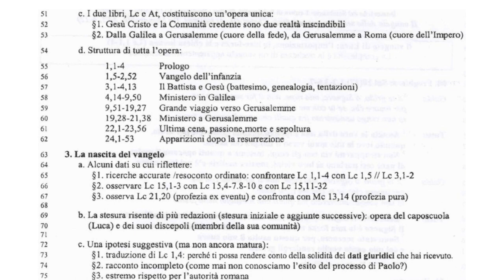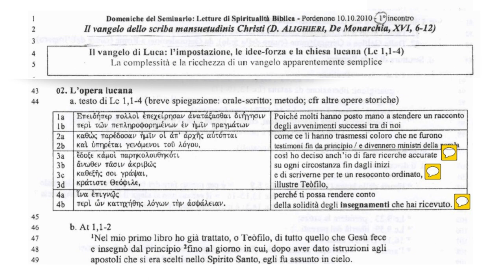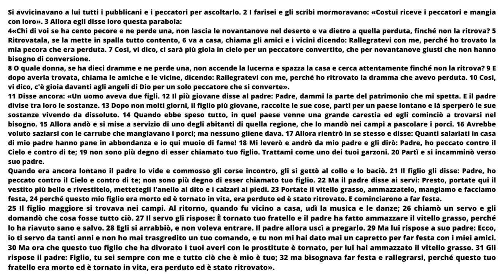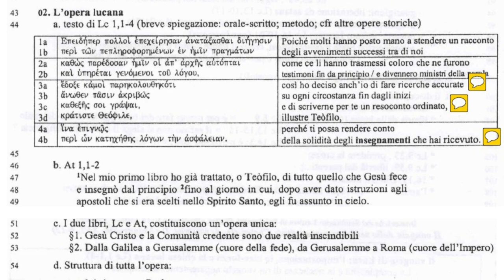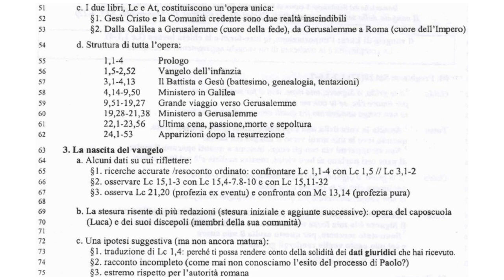Il Vangelo di Luca 1a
Letture di spiritualità Biblica. Il Vangelo di Luca
l'impostazione le idee forza della Chiesa Lucana.
Introduzione, il Prologo, Lo schema.
Lezione di Mons. Renato de Zan Docente di Biblica e Liturgia, e Consulente pontificio.